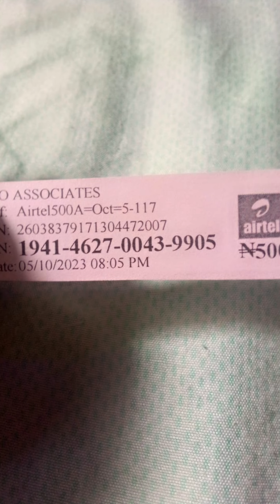Bridal rooe/ dressing gown